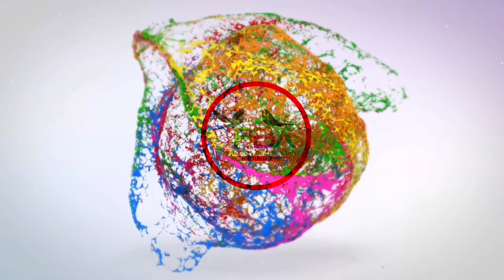রিংনেক অস্ট্রেলিয়ান সাদা ঘুঘু পাখি | Ringneck is an Australian white dove | প্রভাতী বার্ডস এভিয়ারি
প্রভাতী বার্ডস।এভিয়ারি এই চ্যানেলে আপনি পাবেন অস্ট্রেলিয়ান ঘুঘু, ডায়মন্ড ঘুঘু, লাভ বার্ড, বাজরিগা, ককাটেল, গোল্ডিয়ান ফিঞ্চ ও কবুতর লালন পালন বিষয়ের ভিডিও।